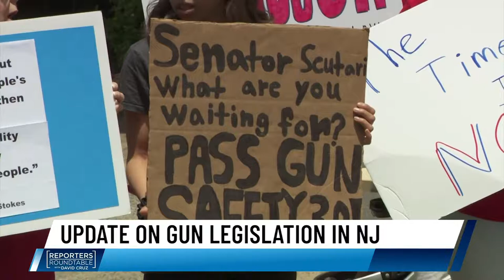Sen. Steve Oroho on “Give it Back,” New Jersey's top headlines | Reporters Roundtable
On Reporters Roundtable, Joanna Gagis is in for David Cruz and talks with Senate Minority Leader Steve Oroho (R-Sussex) about the plans for relief for New Jersey residents, including expansion of the ANCHOR program and calls by New Jersey Republicans to “Give it Back” in the form of $1,000 rebates for residents.

Reporters John Reitmeyer from NJ Spotlight News, Sophie Nieto-Muñoz from New Jersey Monitor and Matt Arco from NJ.com also discuss all the top headlines making news in the Garden State and the nation this week.